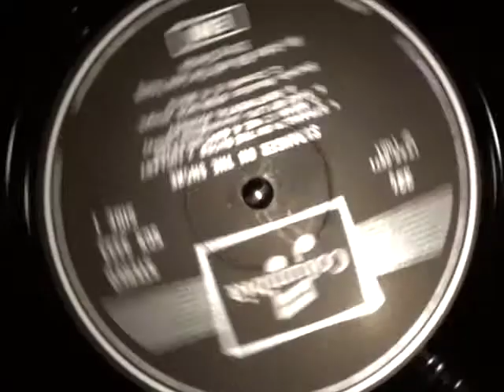Third Time Around- AS Title sequence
AS Media title sequence by Adam Burgess, Eboni Birchall and Bethany Symonds